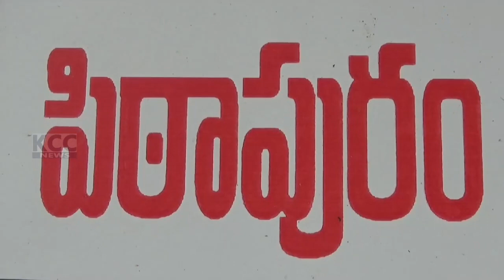PTP CPI POSTER || 14-02-2024 KCC NEWS